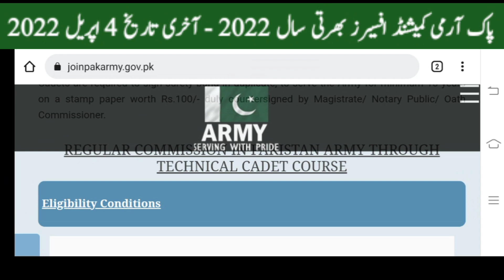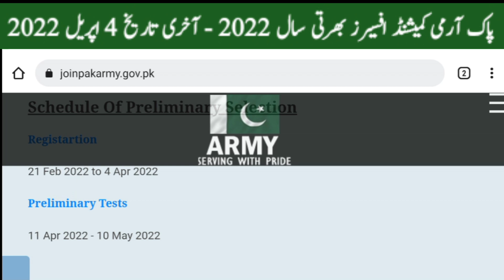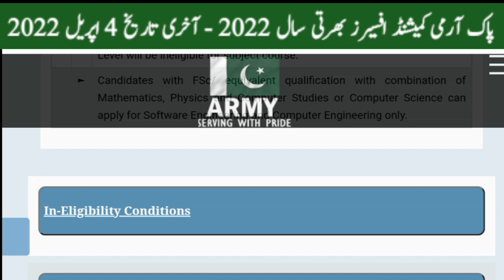Pak army commissioned officer new jobs April 2022 ||pak army leatest jobs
AOMINISTRA
NNE
AS REGULAR COMMISSIONED OFFICEER
ORECTOR
IN CORPS OF ENGINEERS, cORPS OF SIGNALS OR
CORPS OF ELECTRICAL AND MECHANICAL ENGINEERING
Through
34TH TECHNICAL CADET COURSSE
EDUCATION
Online Registration from
F.SC
21 FEB 202
Advirtisement link 👇🖇️

Or

(Pre-Engineering&
Computer Science)
ENTRY SEPTEMBER 2022
to
GENDER
04 APR 2022
obS
Male
PAKISTAN
TARYALA
OR Nearest Army Selection and Recruitment Centres at
Rawalpindi Lahore Karachi Peshawar Quetta Gilgit Hyderabad Multan D.I Khan
Muzaffarabad Faisalabad Khuzdar Pano Aqil
pak army jobs 2022 soldier
pak army jobs 2022 online apply for female
pak army jobs 2022 sindh
pak army jobs 2022 advertisement
pak army jobs 2022 apply online

کوئی مسلہ تو مسیج کریں 👇
Fallow me on Instagram: